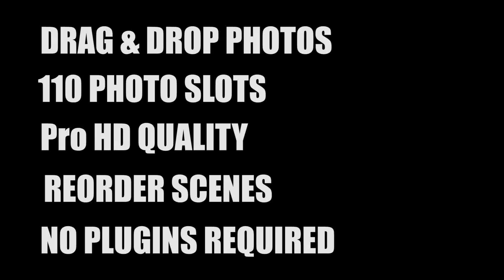WEDDING PHOTO REVEAL 2020 (BEST) 100% FREE & LEGIT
** Please Read below before you Download**

** Read More **.

If you Donate $5 above, you will get a link to a 3minutes long slide video.

Donate $10 above, you will get a link to a 3minutes long slide.

If you donate $15 above, you will get a link to a 5minutes long slide.